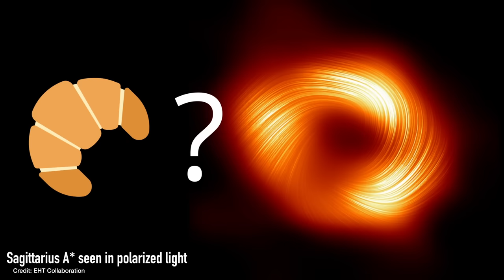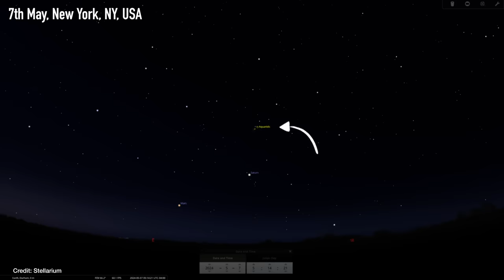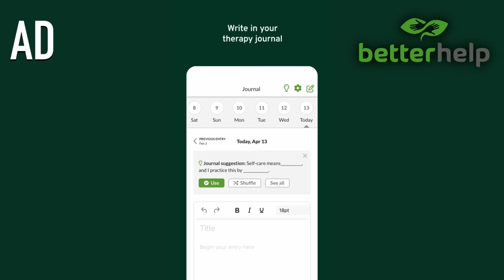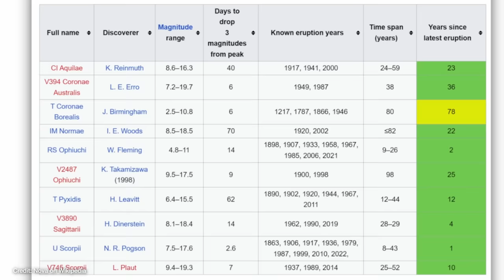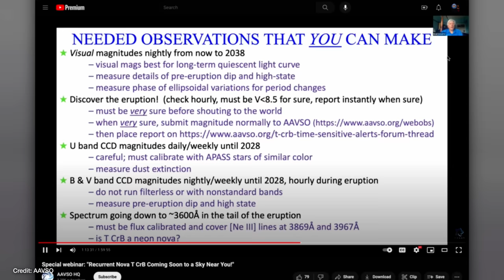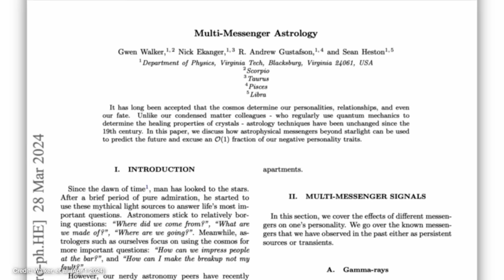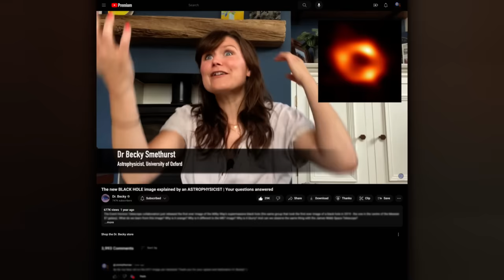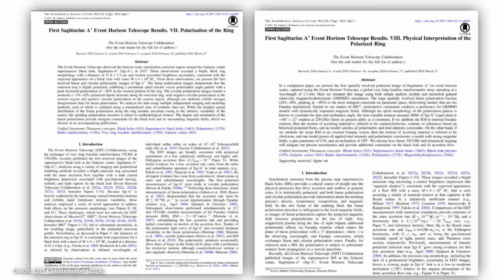T Coronae Borealis is about to go nova! Here's why and how to spot it | Night Sky News April 2024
| In this month we're having fun with astrophysics April Fool's papers, talking about the new supermassive black hole image from the Event Horizon Telescope showing the polarised light, and talking about why T Coronae Borealis is about to go nova and how to spot it when it does!

Seminar by Dr Brad Schaefer from LSU on T CrB and observations you can do to help

Popinchalk et al. (2024; which species has seen the most total solar eclipses)
Gammal et al. (2024; solving the crisis in cosmology by varying the value of pi)

00:00 Intro
00:50 The Eclipse!
01:55 Lyrids, meh
02:50 Eta Aquarids Meteor Shower
04:34 Losing Jupiter
05:32 Mars + Saturn
05:59 Toenail Moon + Mars + Saturn!
08:09 New star in the Night Sky (T Corona Borealis)
16:06 Save Chandra!
18:09 April Fools Astrophysics Papers
21:14 Black Hole Croissant - EHT sees Sag A* in polarised light
26:43 Conclusion
27:01 Bloopers

Video edited by Jonny Hyman